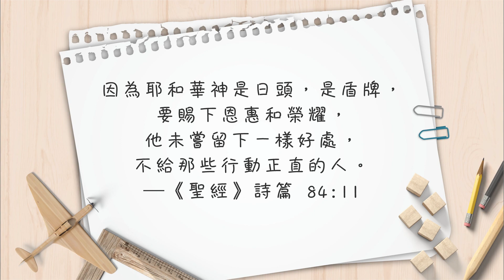【心靈蜜豆奶】成為值得信賴的人/劉群茂_20220324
一個以誠實待人的人，有時候暫時看起來好像是吃虧損失，但長久下來，他一定會不斷地往上提升！